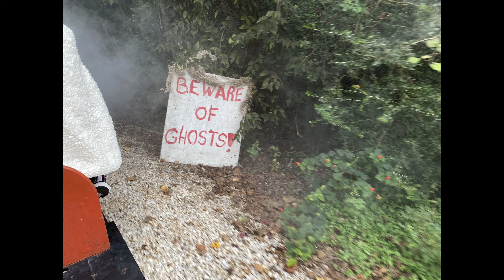10/25/20 Houston Area Live Steamers (HALS) FREE RIDE DAY - Let Me Ride